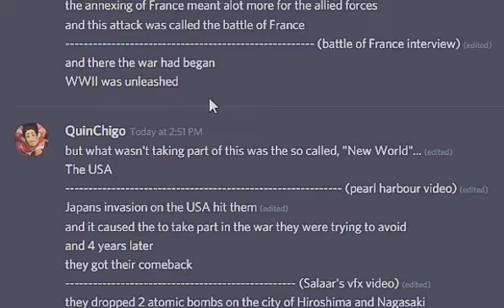That's not part of the script... | rieth andal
Don't be deceived, I actually wrote the script...